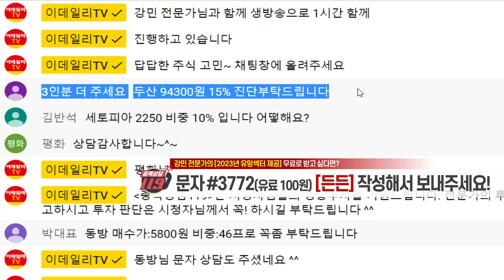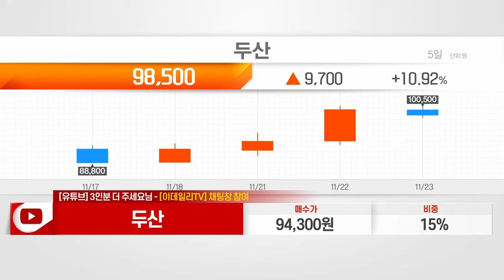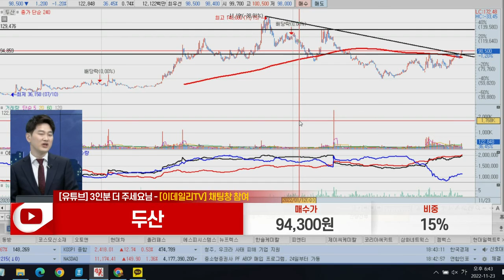두산(000150)_강민 전문가_종목 상담 (20221123)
1) 문자: #3772 (유료 100원)
2) 유튜브: 이데일리TV 채널›생방송 채팅창